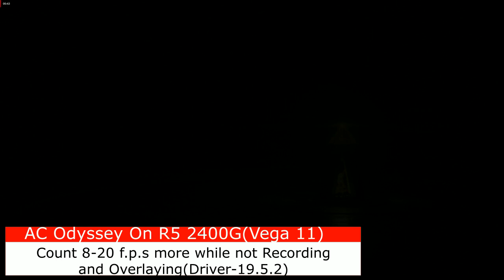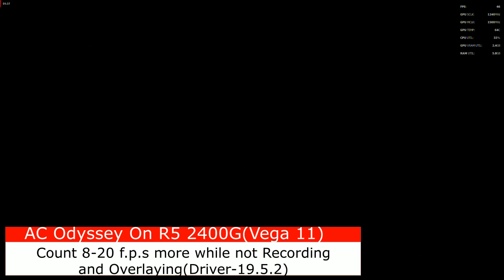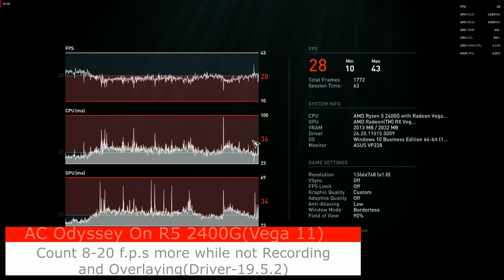Assassin's Creed Odyssey Benchmark On Ryzen 5 2400G With Vega 11 igpu.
Radeon Vega 11 igpu.(1250 mhz)
8gb*2 vengeance lpx ram(3000 mhz.)